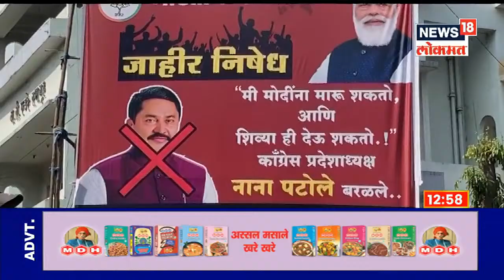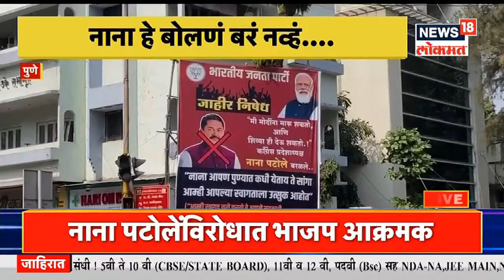Duparachya Batmya @1PM | नाना पटोलेंना भोवणार मोदींविरोधी वक्तव्य | पोलिसांचे नानांना आदेश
काँग्रेसचे प्रदेशाध्यक्ष नाना पटोले (Nana Patole) यांनी केलेल्या एका वक्तव्याचा व्हिडीओ व्हायरल झाला आणि एकच खळबळ उडाली. या व्हिडीओत नाना पटोले हे मोदींना मारण्याची आणि शिव्या देण्याचं दिसून येत आहे. हा व्हिडीओ व्हायरल (Video viral) होताच भारतीय जनता पक्षाने (BJP) आक्रमक पवित्रा घेत पटोलेंच्या विरोधात पोलिसांत तक्रार दाखल केली असून अटकेची मागणी करण्यात येत आहे. तर तिकडे नाना पटोले यांनी यावर स्पष्टीकरण सुद्धा दिलं आहे.